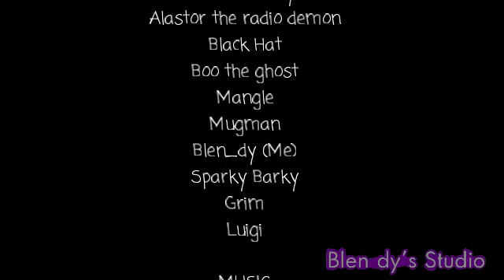This Is A Halloween Special!!!!!!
HAPPY HALLOWEEN! IT'S HALLOWEEN! What's everyone dressed up as!? Comment your costumes! Can you guess what my costume is? ☺